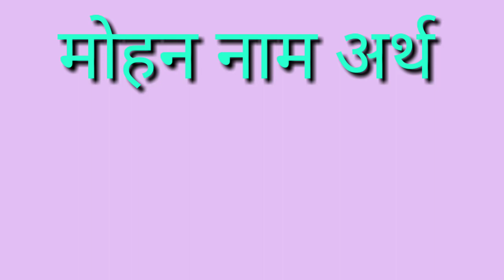मोहन नाम का अर्थ जानिए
रोहित नाम का अर्थ क्या होता है जानिए

हिमांशु नाम का अर्थ क्या होता है जानिए

इंग्लिश में छोटे और हिंदी में बड़े इंग्लिश वर्ड

मिट्टी कितने प्रकार के होते हैं जानिए

Watch see look Mein Fark jaaniye

House home mein Fark janiye

Video link

धन्यवाद दोस्तों हमारा वीडियो देखने के लिए इंडियन एजुकेशन मीडिया चैनल में ज्वाइन हो किए और इंग्लिश का जहर जानकारी प्राप्त कीजिए